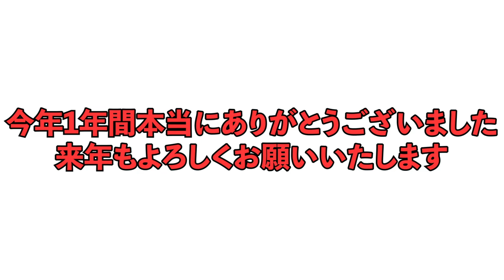【和氣慎吾】2020年総括！！今年１年を振り返ります。１年間ありがとうございました！和氣慎吾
🌟見てほしい動画🌟

新企画【爆笑リーゼント キッチン】試合前に必ず食べる秘伝のTKGを紹介

３位
【井上尚弥VSカシメロ】カシメロを直接指導したレイトレーナーが本人に直接電話して色々聞いてみた

２位
【和氣慎吾　完全復活なるか？】再起戦全てお見せします！8月22日　後楽園ホール 56kg契約8回戦　和氣慎吾vs川島翔平